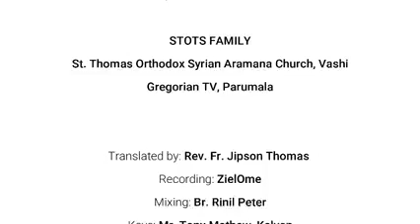ജയ് ജയ് കാതോലിക്കോസ്.